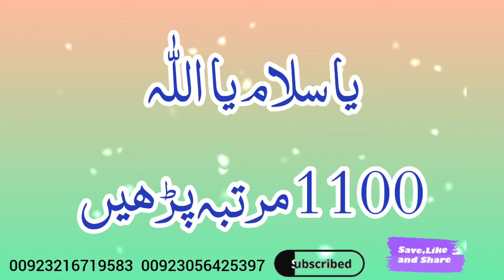Mohabbat Ka Khas Wazifa ll Dushman Bhi Ap Ke Qadmon Mein l Rohani Clinic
Koi Apse Apna Rooth Gya Ho Shohar Biwi Se,Bache Ma'n Baap Se Tu Ye Srif Ik Baar Karen Sub Roothy Howe Man Jayein Gey
insha'Allah